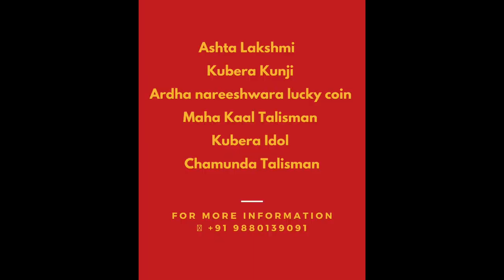Top talismans 2022| Ashtalakshmi Talisman | Kubera Kunji | ALC | MahaKaal | Chamunda Talisman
In this video, Mekhala answers her clients questions on the top tantric talismans that gave amazing results to her clients !

Ashta Lakshmi
Kubera Kunji
Ardha nareeshwara lucky coin (ALC)
Maha Kaal Talisman
Kubera Idol
Chamunda Talisman